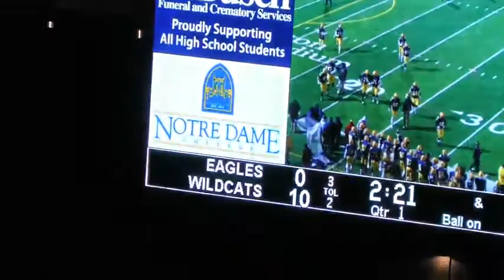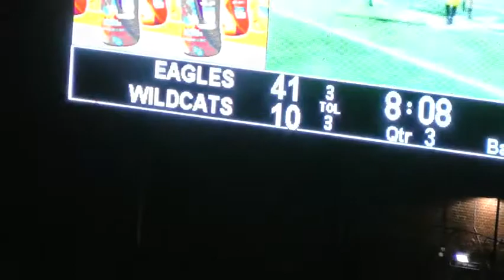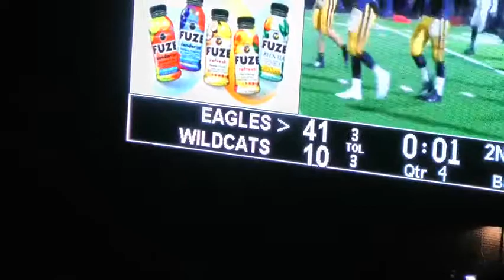November 1, 2014 St. Edward at St. Ignatius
2014 St. Edward Eagles Football Season
Week 10
St. Edward - 41
St. Ignatius - 10